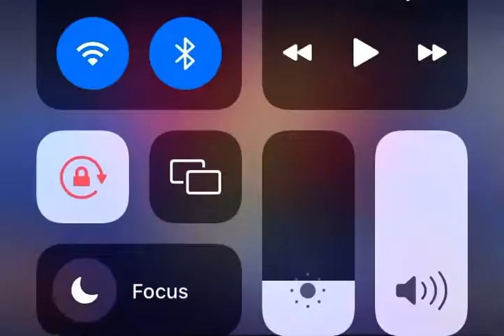BBNSEASON7: PHARMSAVI AND CHIZZY TWERKING 😂😂